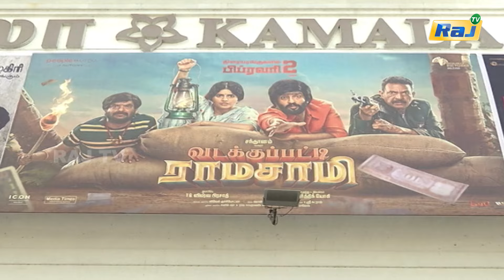Vadakkupatti Ramasamy Movie Public Review | Santhanam | Raj Tv